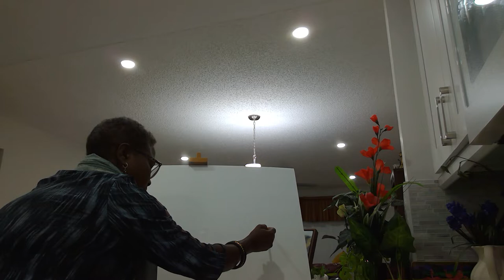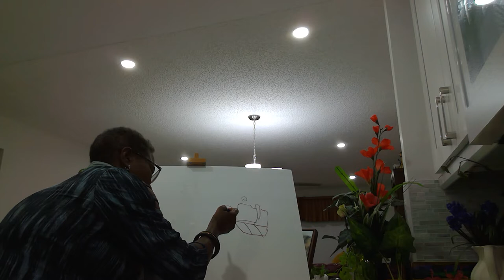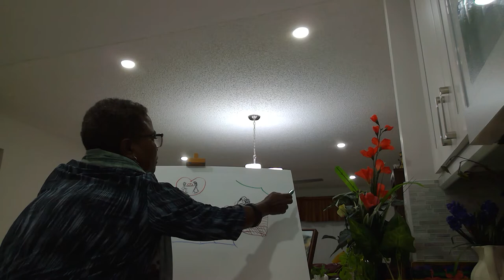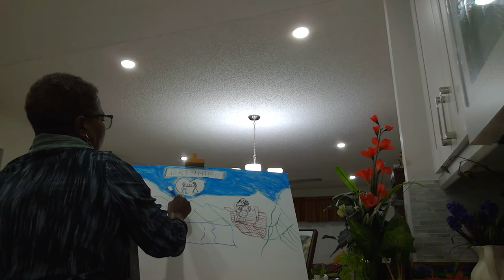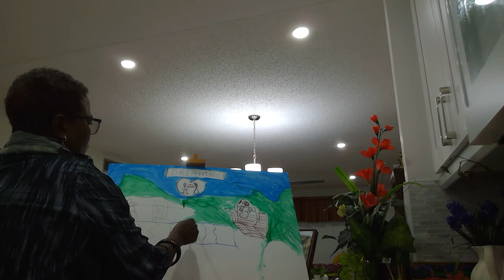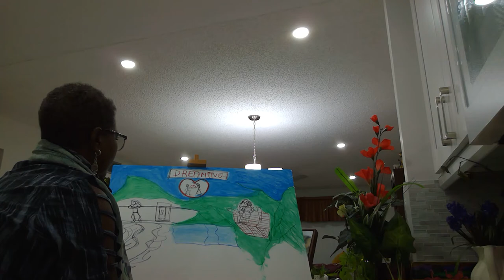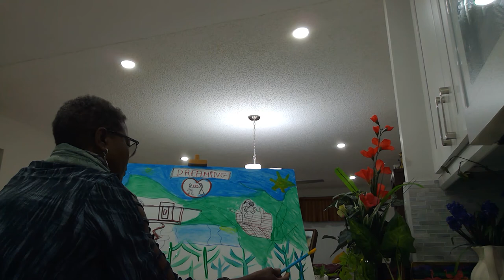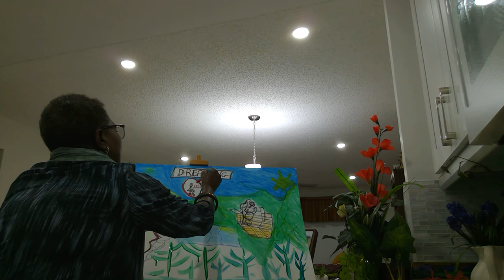A Drawing! Dreaming!